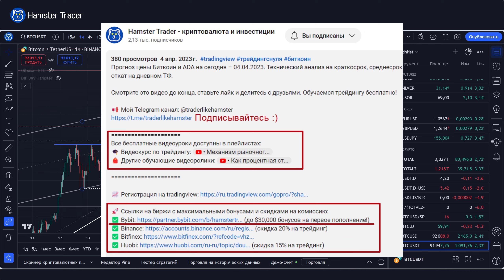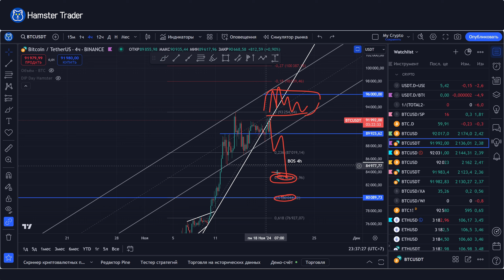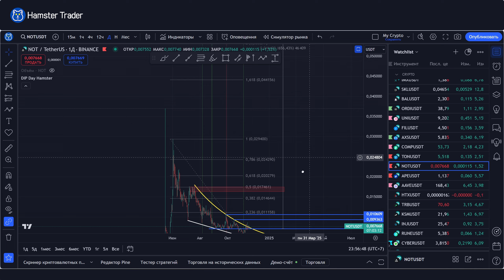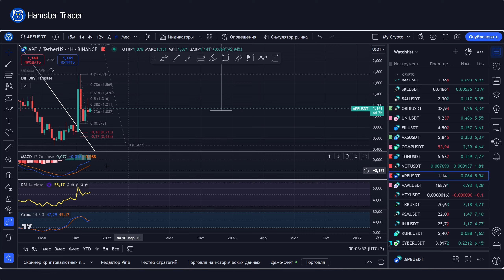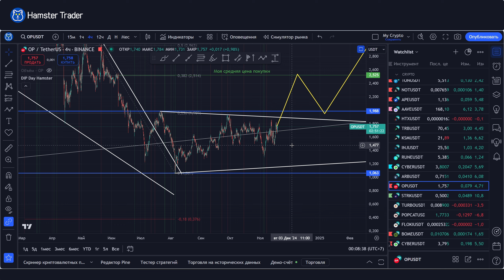Альтсезон близок! Обзор SHIB, LDO, TON, NOT, APE, OP – цели роста. Обзор Биткоина 19.11.2024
Обзор криптовалютного рынка, Биткоина и альткоинов: SHIB, LDO, TON, NOT, APE, OP. Цели роста в сезон альткоинов, где фиксировать прибыть. Альткоин сезон уже подходит к самому разгару. В декабре 2024 года будет сильное бычье движение на криптовалютном рынке. Не пропустите!

✅ Bybit (до $30,000 бонусов на первое пополнение!)

Содержание:
00:00 Вступление
00:54 TOTAL
01:53 TOTAL2
03:24 USDT и BTC доминация
08:29 SHIB
13:27 LDO
16:33 TON
19:38 NOT
24:00 APE
27:25 OP

Обучение трейдинга с нуля. Полный курс видеоуроков для начинающих трейдеров и инвесторов на криптовалютном рынке - Bitcoin. Как заработать на криптовалютном рынке новичку. Все видео уроки доступны абсолютно бесплатно, только просьба поддержите видео лайком и репостом! Полный курс подойдет для новичка.
Технический анализ, риск менеджмент, мани менеджмент, торговая система и принципы инвестирования в криптовалютный рынок – Биткоин (BTC) и альткоины, включая Эфириум (ETH). Как правильно формировать криптовалютный портфель. Обзоры криптовалютного рынка и альткоинов.